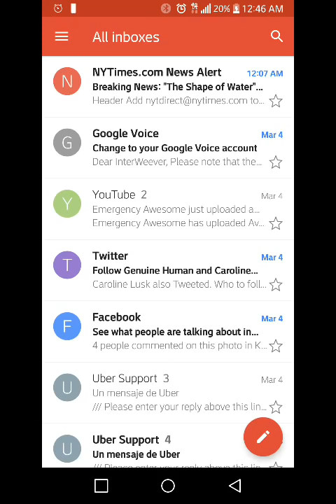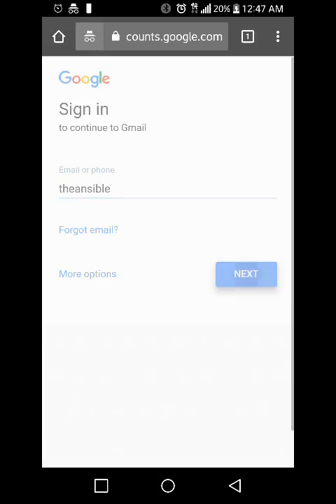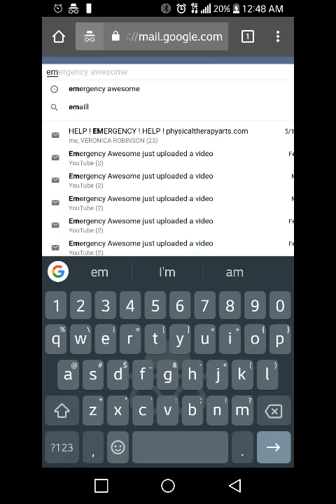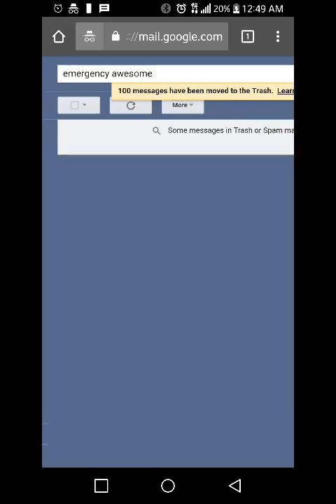How to "Select All" Gmail emails on mobile devices (Android, iPhone, etc.) to delete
It’s frustrating there's NO “Select All Emails” feature in the official mobile Gmail app. So I figured out a simple workaround 🤗 Any questions? For full text directions, "show more" and scroll down. BE CAREFUL WHEN SELECTING ALL/DELETING!!!

1) Open your mobile web browser, open a new incognito tab (in Chrome, tap top-right menu button + New Incognito). Go to gmail.com & log in to your account. Tap the top-left menu button, scroll to bottom & click the blue "Desktop" link.

2) Here's the trick: Tap your web browser's menu button and tap the "Desktop site" checkbox. (The wording may differ between browsers, but it's usually something like "View Desktop site", "Desktop Version",  or "Web View".

3) Scroll down to bottom again & click the blue "standard" link. This forces Gmail to load the fully-featured (instead of a lite-featured mobile) version that you get on a PC or Apple computer (including the "Select All" function).

4) Directly under the search box (left side), see "Select All" button?!

Now you have the ability to "Select All" emails in any folder, your SPAM, from searches, etc.. Whatever you can do from a PC, you can now do on your mobile device! I hope this helps (^o^)